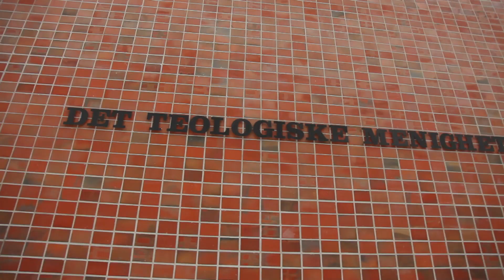MF - der store spørsmål lever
På MF har vi mange ansatte og enda flere studenter - og en del store spørsmål som lever i gangene